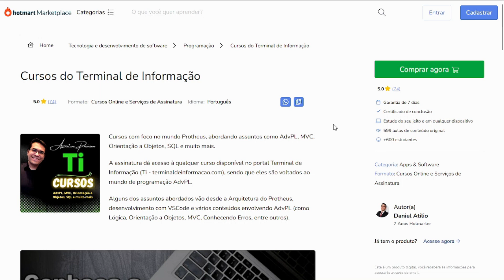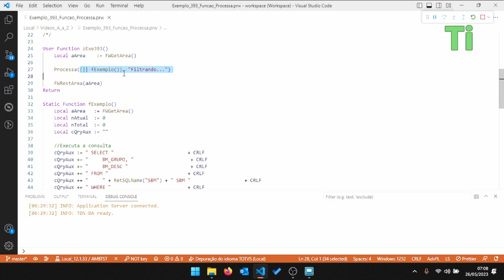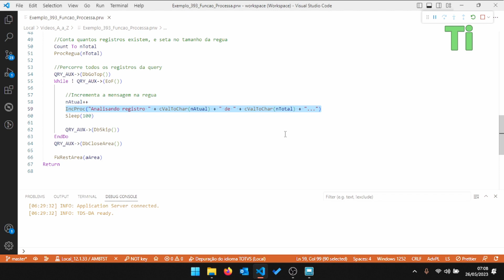Criando uma régua de processamento com a Processa - Maratona AdvPL e TL++ 393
Nesse vídeo demonstraremos a utilização da função Processa, que serve para criar uma tela com uma régua de processamento.